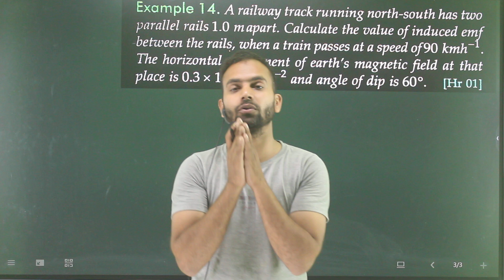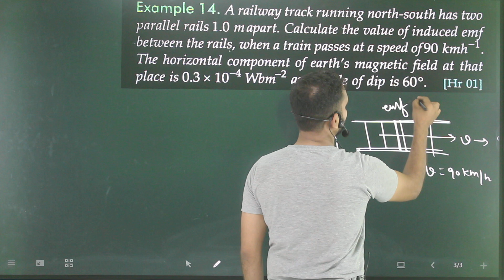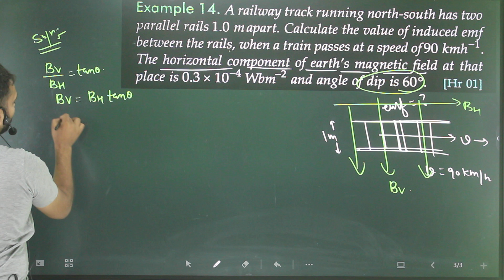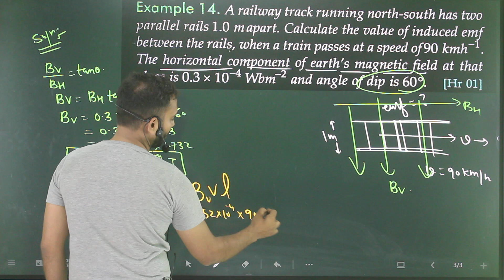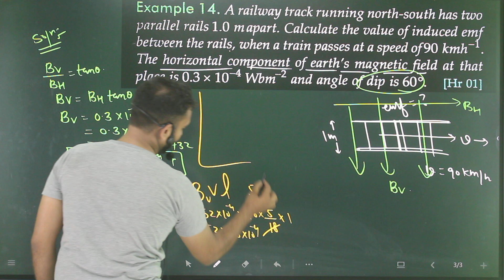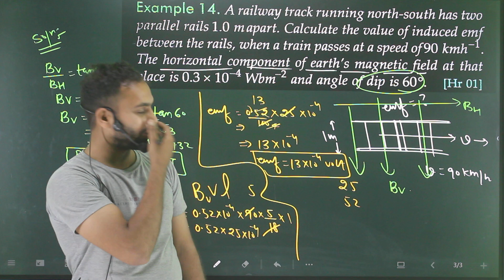Ex-14 EMI numericals/A railway track running north-south has two parallel rails 1.0 m apart. Calcula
A railway track running north-south has two parallel rails 1.0 m apart. Calculate the value of induced emf between the rails, when a train passes at a speed of 90 kmh-1. The horizontal component of earth's magnetic field at that place is 0.3 G and angle of dip is 60°.

sl arora,
electrostatic numericals,
all numericals,
9th numericals,
9th motion numericals,
9th motion numericals from vidya ,
9th motion numericals from ncert ,